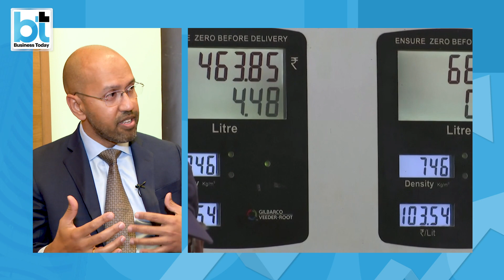'Crude Prices To Remain Elevated'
Tune in to watch Sakshi Batra in an exclusive conversation with Saugata Saha, President, S&P Global, Commodity Insights as he talks about why he believes commodity prices may remain elevated going forward and why there is a 40-50% chance of recession in 2023.